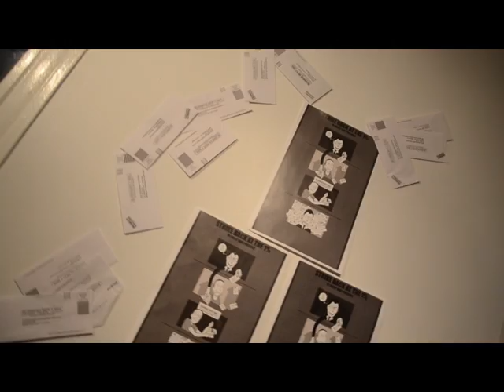WHY OCCUPY a multimedia art exhibit by the Recruiter Syndicate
The Recruiter Syndicate presents WHY OCCUPY, a multimedia art show.
February 16th through 18th, 1pm to 5pm.  118 Winston, downtown Los Angeles.

music from video:
"Breaking Bricks" by Present Tense, from the album "Childish Things."